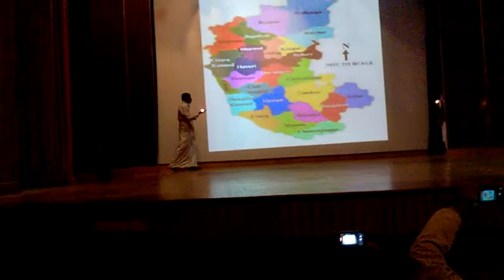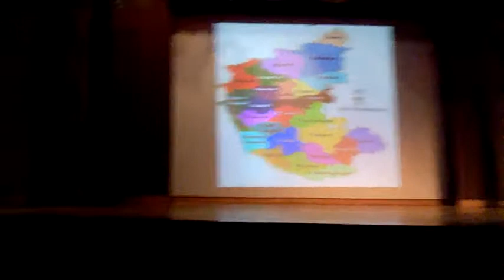Our state culture Exhibited at CCRT, New Delhi